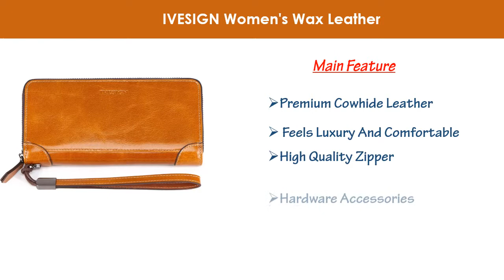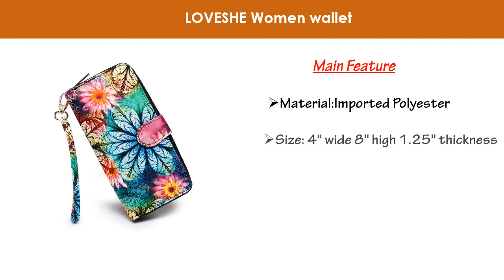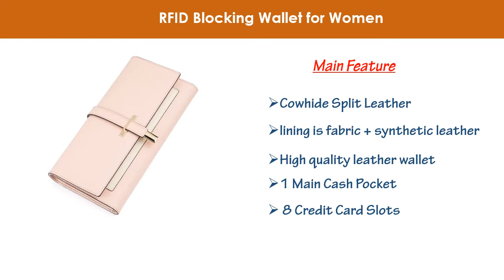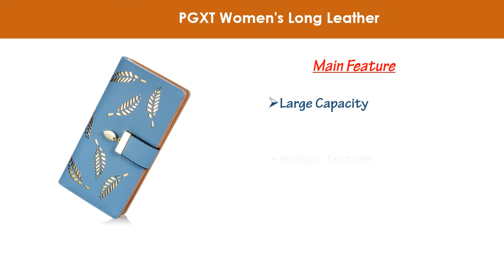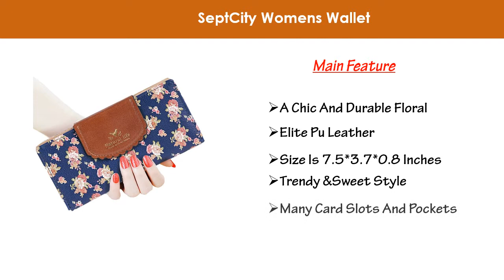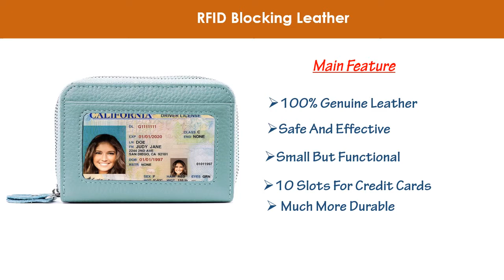Best Wallets For Women 2019 ? Top 10 Best Wallets For Women Reviews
Hi, viewers, Our expert team collects top 10 Best Wallets For Women among the whole brand that you can select your best wallets for you and save your valuable time within a short time. We show the wallet as per serial that has top rating and more views, We always try to give latest wallet which is slim, high quality, lightweight, smart looking, fashionable, reasonable price, So viewers click below description link and pick your best wallet.

Here are the Top10 wallets for women  from the video as per serial and purchase easily:

NO-1. RFID Blocking Leather Wallet for Women:

NO-2. Travelambo Womens Wallet RFID Blocking Bifold Multi Card Case Wallet with Zipper Pocket:

NO-3. SeptCity Womens Wallet Cute Floral Soft Leather Clutch Gift for Her, 2071 :

4. PGXT Women's Long Leather Card Holder Purse Zipper Buckle Elegant Clutch Wallet:

5. Women's Wallet - Genuine Italian Leather Long Bifold RFID Blocking Wallet:

6. RFID Blocking Wallet for Women Slim Clutch Long Designer:

7. Bohemian Purse Wallet Canvas Elephant Pattern Handbag:

8. LOVESHE Women wallet Bohemian wristlet Clutch wallets:

9. Wallet-NEWANIMA Women Multi-card Two Fold Long Zipper Clutch Purse:

10. IVESIGN Women's Wax Genuine Leather Wallet:

Best_Wallets_For_Women # WalletsWomen